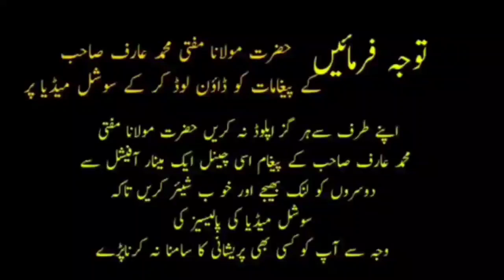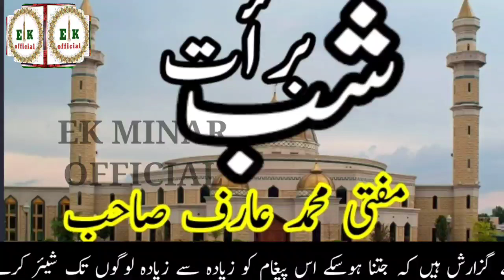Mufti Mohammed Aarif Sahab Beed Ne Diya BadaPaigam